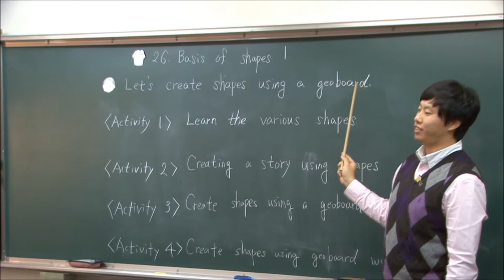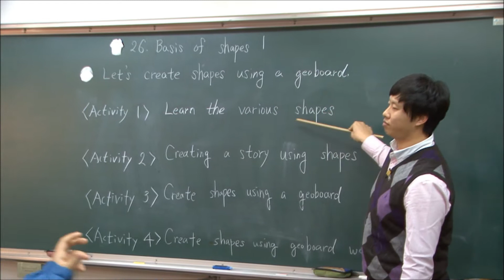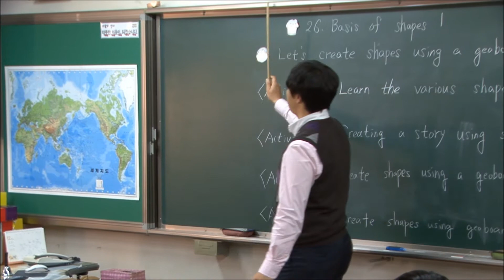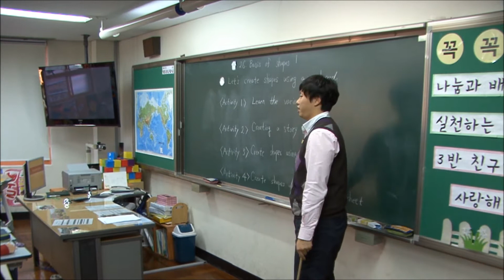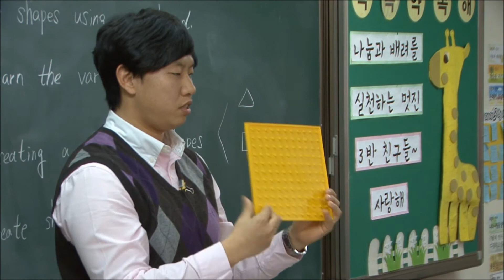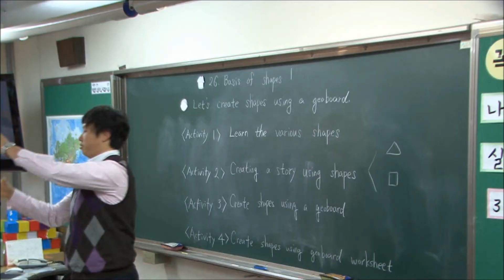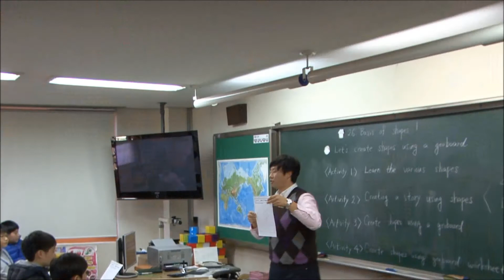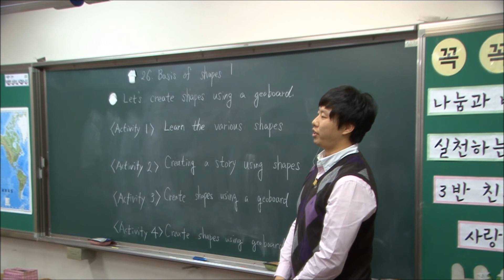Lesson 26 Basis of Shapes